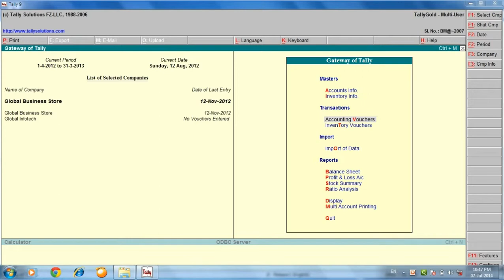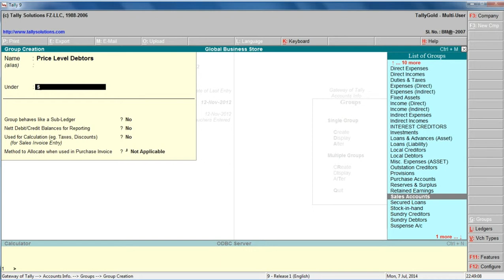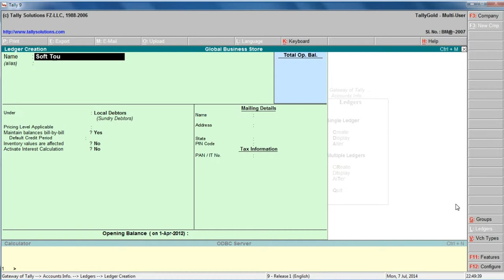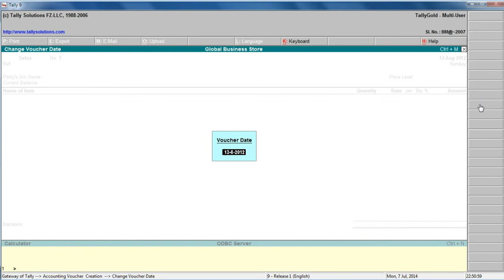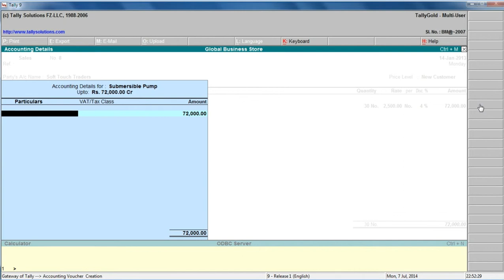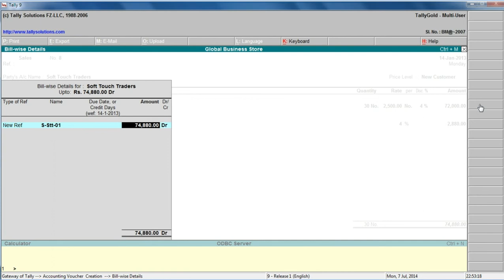Tally 49 Voucher Entry Sales on Price Level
Voucher Entry Sales on Price Level in Tally